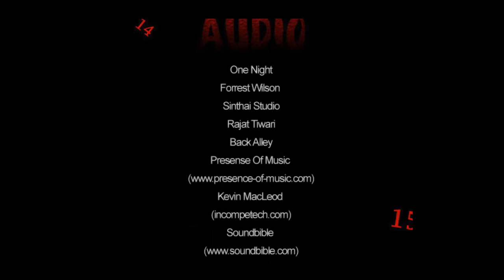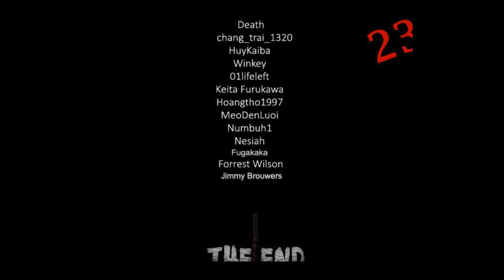Bleeding From The Eyes Crazy Girl - Seven Mysteries - Chapter 6: The End?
BAH! I got the bad ending.  There is supposed to be a 7th chapter. BOOO BOOOO. Haha. Didn't expect HIM to turn on me. Didn't suspect him at all.